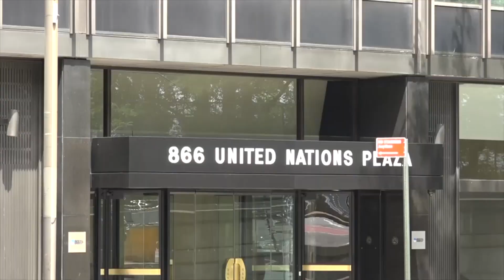Phóng Sự Cuộc Biểu Tình Ngày 9/6/2018 tại New York và Ngày 10/06/2018 Tại Thủ Đô Hoa Thịnh Đốn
SBTN-DC News: Phóng Sự Cuộc Biểu Tình Ngày 9/6/2018 Ngay Sau Cuộc Diễn Hành Văn Hóa Quốc Tế Vào Lúc 1 giờ Trưa Tại United Nations Plaza, New York do Cộng Đồng Người Việt Quốc Gia Liên Bang Hoa Kỳ Phối Hợp Với Các Cộng Đồng và Đoàn Thể Người Việt Khắp Nơi Từ Canada và Các Tiểu Bang Hoa Kỳ Trước Văn Phòng Thường Trực Của Cộng Sản Việt Nam Tại Thành Phố New York và Cuộc Biểu Tình Trước Tòa Đại Sứ Cộng Sản Việt Nam Tại Thủ Đô Hoa Thịnh Đốn do Nhóm Trẻ Viettoon Đề Xướng Đã Được Sự Hổ Trợ Của Cộng Đồng Việt Nam Vùng Washington D.C. Maryland và Virginia Cùng Với Liên Hội Cựu Chiến Sĩ Việt Nam Cộng Hòa và Các Hội Đoàn Để Cùng Đồng Hành Với Tất Cả Triệu Người Dân Việt Nam Đang Sôi Sục Phẫn Nộ Và Phản Ứng Mạnh Mẽ Để Biểu Tình Chống Lại Cộng Sản Việt Nam Phản Đối Kế Hoạch Bán Nước Qua Chủ Trương "Đặc Khu Tự Trị" Cho Thuê Đất 99 Năm Của Nhà Cầm Quyền Cộng Sản Việt Nam
11/06/2018
Bích Phượng